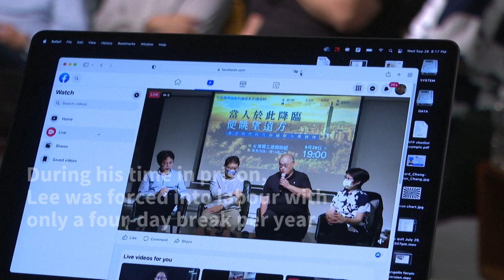Freed Taiwan activist recounts his time inside Chinese prison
Taiwan human rights activist Lee Ming-che, who spent five years inside a Chinese prison on "subverting state power", recounts his ordeal.

"My arrest in 2017 was inevitable because China wants to crack down on foreign civic societies' contact with its domestic civic groups," Lee explains.

Lee was demanded to confess to being an agent hired by the Taiwanese government, hinting that doing so would lead to a swifter release. He said he refused to betray his country and therefore eventually admitted to the personal subversion charge.